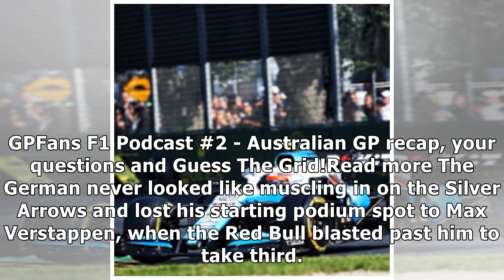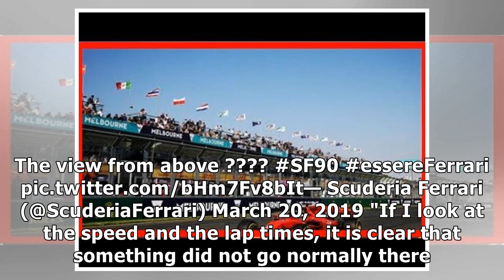Former Ferrari boss backs Bahrain revival